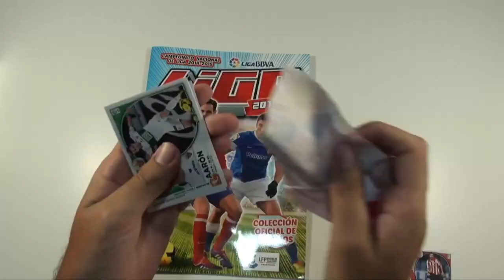FIFA 15 - JOGA BONITO 3 - Cover con @Hardyz209 y